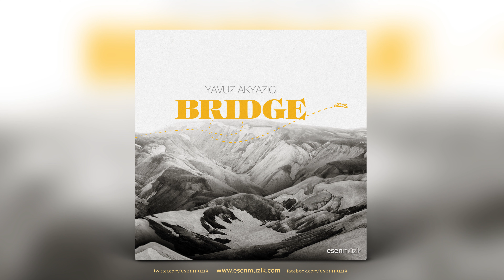Yavuz Akyazıcı - Neruda - Official Audio - Esen Müzik